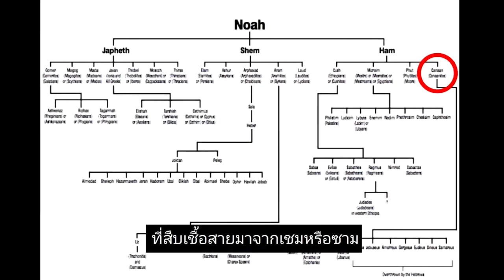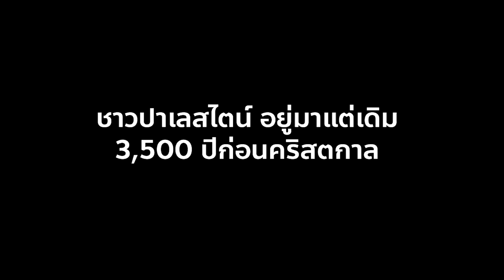สารคดีปาเลสไตน์ EP.2 : ชาวปาเลสไตน์อยู่มาแต่เดิม 3500 ปีก่อนคริสตกาล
สารคดีปาเลสไตน์ EP2 : ชาวปาเลสไตน์อยู่มาแต่เดิม 3500 ปีก่อนคริสตกาล
อ.อาลี เสือสมิง